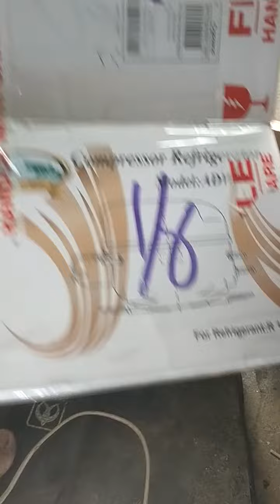kompresor handen gagal start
Solusi kompresor handen gagal start.
Amper tinggi, seolah macet.
Simak video singkat berikut ini